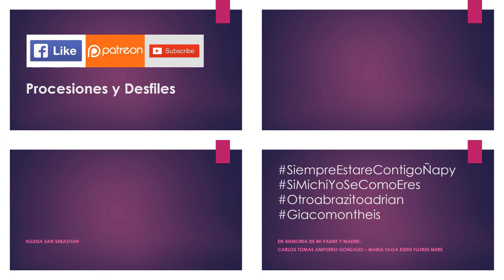01.20.20 | PROCESIÓN de San Sebastian en Cercado 2020 | LIMA PERÚ | [01/11]